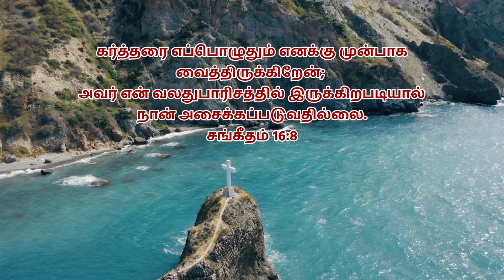🔴 | ஏழை மனு உருவை |Ezhai Manu Uruvai | Pr.Jeyaseelan | Glorious Ministries | Good Friday Old Song |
ஏழை மனு உருவை எடுத்த
இயேசு ராஜன் உன்னண்டை நிற்கிறார்
ஏற்றுக்கொள் அவரைத் தள்ளாதே

1. கைகளில் கால்களில் ஆணிகள் கடாவ
கடும் முள் முடி பொன் சிரசில் சூடிட
கந்தையும் நிந்தையும் வேதனையும் சகித்தார்
சொந்தமான இரத்தம் சிந்தினார் உனக்காய்
கனிவுடன் உன்னை அழைக்கிறாரே
கனிவுடன் உன்னை அழைக்கிறாரே – ஏழை

2. அவர் தலையும் சாய்க்க ஸ்தலமுமில்லை
அன்று தாகத்தைத் தீர்க்கவோ பானமில்லை
ஆறுதல் சொல்லவோ அங்கே ஒருவரில்லை
அருமை இரட்சகர் தொங்குகிறார் தனியே
அந்தப் பாடுகள் உன்னை மீட்கவே
அந்தப் பாடுகள் உன்னை மீட்கவே – ஏழை

3. அவர் மரணத்தால் சாத்தானின் தலை நசுங்க
அவர் ரத்தத்தால் பாவக் கறைகள் நீங்க
உந்தன் வியாதியின் வேதனையும் ஒழிய
நீயும் சாபத்தினின்று விடுதலை அடைய
சிலுவையில் ஜெயித்தார் யாவையும்
சிலுவையில் ஜெயித்தார் யாவையும் – ஏழை

4. மாயை உலகம் அதையும் நம்பாதே
மனுமக்கள் மனமும் மாறிப் போகுமே
நித்திய தேவனை நேசித்தால் இப்போதே
நிச்சயம் சந்தோஷம் பெற்று நீ மகிழ
நம்பிக்கையோடே வந்திடுவாய்
நம்பிக்கையோடே வந்திடுவாய் – ஏழை

5. இன்னமும் தமதம் உனக்கேன் மகனே
இன்ப இயேசுவண்டை எழுந்து வாராயோ
இந்த உலகம் தரக்கூடா சமாதானத்தை
இன்று உனக்குத் தரக் காத்து நிற்கிறாரே
அண்ணல் இயேசுன்னை அழைக்கிறாரே
அண்ணல் இயேசுன்னை அழைக்கிறாரே – ஏழை

Yezhai Manu Uruvai
aelai manu uruvai eduththa
Yesu raajan unnanntai nirkiraar
aettukkol avaraith thallaathae

1. kaikalil kaalkalil aannikal kadaava
kadum mul muti pon sirasil sootida
kanthaiyum ninthaiyum vaethanaiyum sakiththaar
sonthamaana iraththam sinthinaar unakkaay
kanivudan unnai alaikkiraarae
kanivudan unnai alaikkiraarae - aelai

2. avar thalaiyum saaykka sthalamumillai
antu thaakaththaith theerkkavo paanamillai
aaruthal sollavo angae oruvarillai
arumai iratchakar thongukiraar thaniyae
anthap paadukal unnai meetkavae
anthap paadukal unnai meetkavae - aelai

3. avar maranaththaal saaththaanin thalai nasunga
avar raththaththaal paavak karaikal neenga
unthan viyaathiyin vaethanaiyum oliya
neeyum saapaththinintu viduthalai ataiya
siluvaiyil jeyiththaar yaavaiyum
siluvaiyil jeyiththaar yaavaiyum - aelai

4. maayai ulakam athaiyum nampaathae
manumakkal manamum maarip pokumae
niththiya thaevanai naesiththaal ippothae
nichchayam santhosham pettu nee makila
nampikkaiyotae vanthiduvaay
nampikkaiyotae vanthiduvaay - aelai

5. innamum thamatham unakkaen makanae
inpa Yesuvanntai elunthu vaaraayo
intha ulakam tharakkoodaa samaathaanaththai
intu unakkuth tharak kaaththu nirkiraarae
annnal Yesunnai alaikkiraarae
annnal Yesunnai alaikkiraarae - aelai

Word of truth rpa ministry